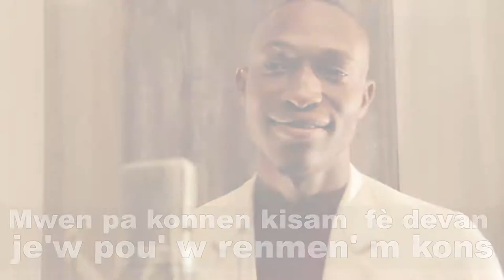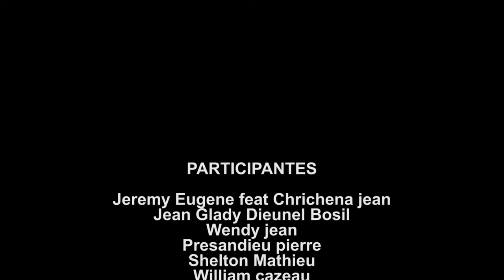Pa konen ki sam fe devan jew pou renmen knsa /pa bliye pataje video sa avek Tout zanmi fanmiw mesi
Tout zanmim yo le fin gade video sa pa bliye patagel nn tanpri mw kwe ke nap renmen li